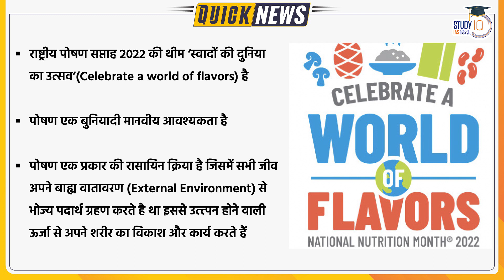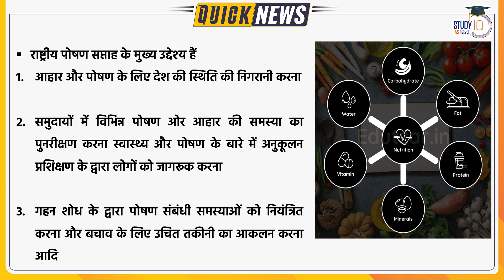National Nutrition Week September 2022 l Quick News | UPSC 2023 l StudyIQ IAS Hindi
County is observing National Nutrition Week (NNW) from 1st September to 7th September | this year, the theme of NNW is 'Celebrate a world of flavours'  this is an initiative of the Ministry of Women and Child Development

1. 900+ Hours of Live teaching by our faculties
2. One-to-one mentorship to keep you on track to achieve the target
3. Handmade and concise Lecture Notes, Handouts on static topics
4. MCQ based learning for every lecture to enhance retention
5. Answer writing program guided by our experienced faculties
6. Daily Current Affairs Programme (CAP) PDF + Videos covering multiple sources
7. Benchmarking of students through weekly revision tests for students
8. Prelims Test Series to make you battle ready for Prelims exam
9. Gyanvani sessions by senior bureaucrats, selected candidates and senior aspirants
10. CSAT Lectures to help to adapt with changing patterns of examination.